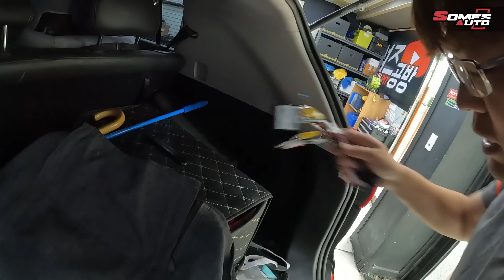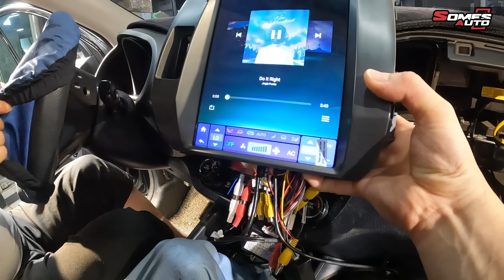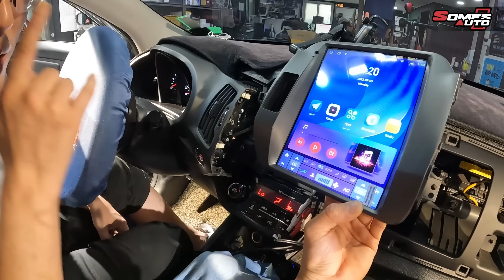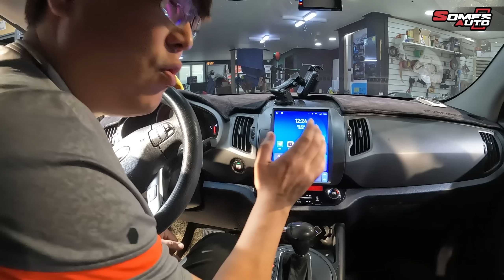스포티지 테슬라형 안드로이드 직접 달다 퓨즈가 터졌다 | 원인이 있고... 캔버스는... 또 안맞지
섬즈공방 굿즈 탄생!! 구입링크